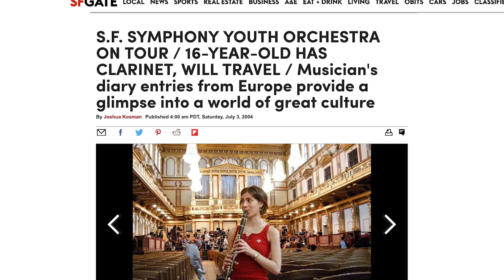SFS on Tour: Youth Orchestra Alumni on touring with their former coaches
Oboist Robyn Smith and Clarinetist Jeannie Psomas reflect on playing side by side on their first national tour with former Youth Orchestra coaches Pamela Smith and Louis Baez.